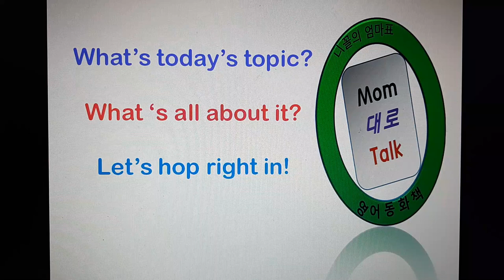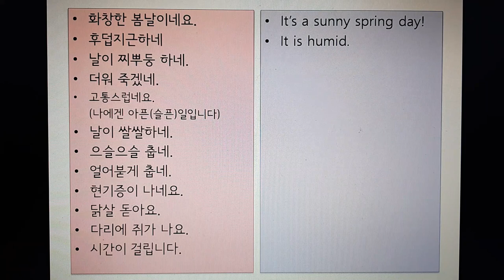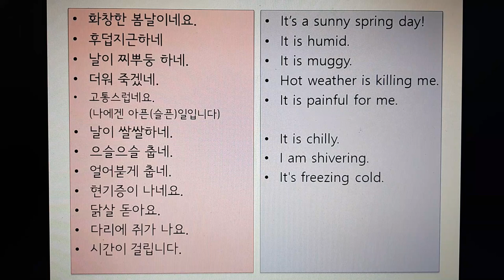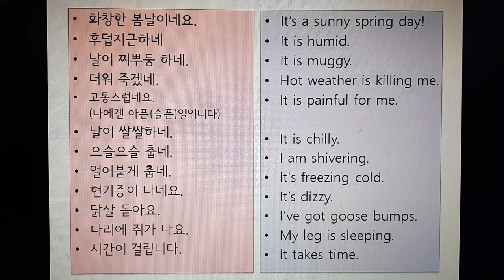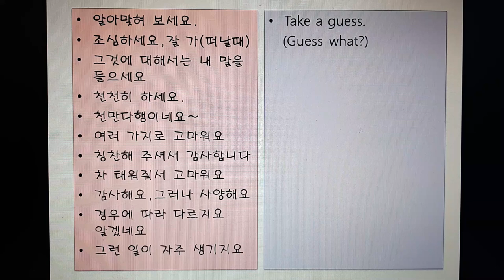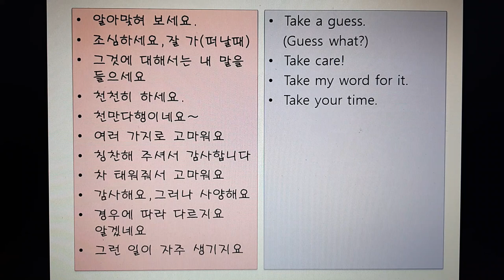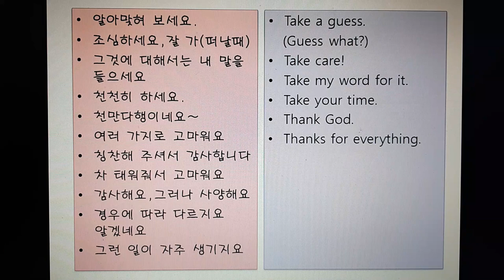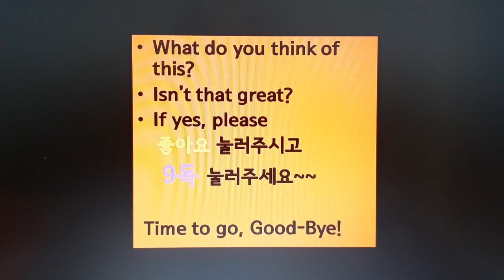유아영어회화 -자주 쓰이나 선뜻 입에서 나오지 않는 말들 모음집! 내말 믿으라니깐요~Take my word for it!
Daily Play Enlgish! 아이와 생활놀이영어.
날씨를 비롯하여 닭살, 쥐가 났어요. 내말 믿어보라니깐 등등
입예서 머리에서 맴도나 팍팍 떠오르지 않는 일상 회화들 모아봤습니다!